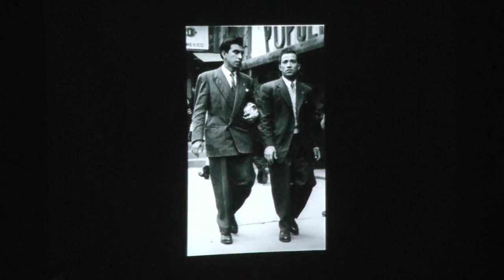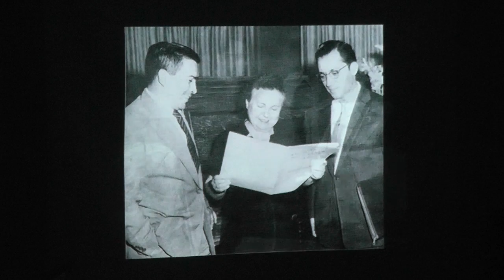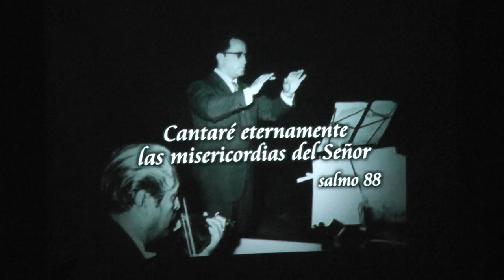Concierto: Sublime amor por la enseñanza musical. 90 aniversario del Mtro. José Hernández Gama.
Concierto: Sublime amor por la enseñanza musical.

90 aniversario del Mtro. José Hernández Gama.